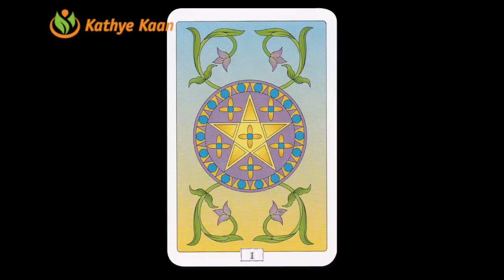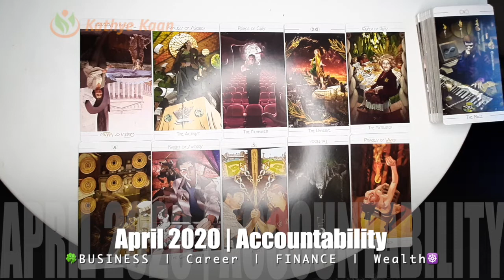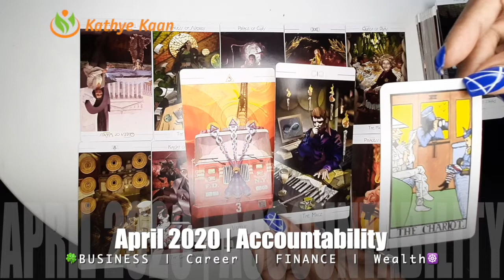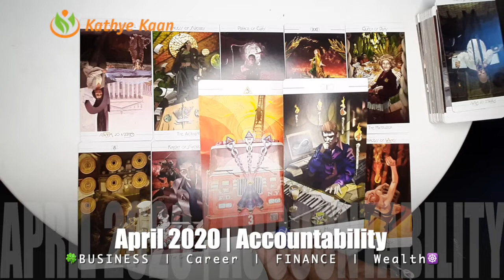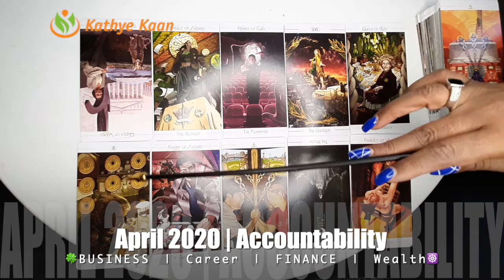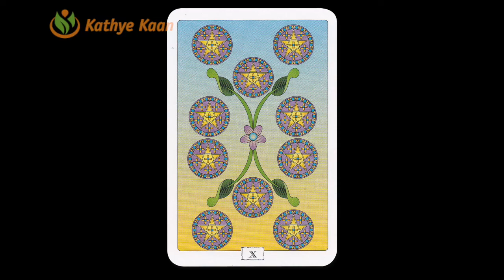PISCES APRIL 2020 🍀🍀🍀BUSINESS CAREER FINANCE WEALTH READING 🌈💫🌟 MONTHLY HOROSCOPE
Kathye